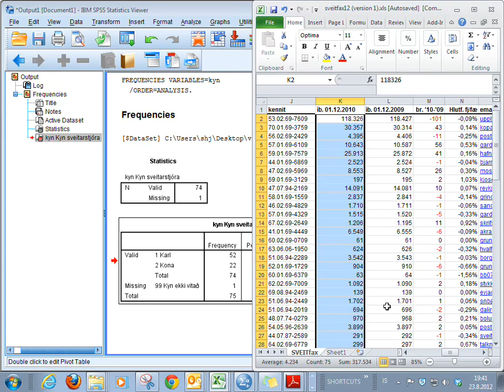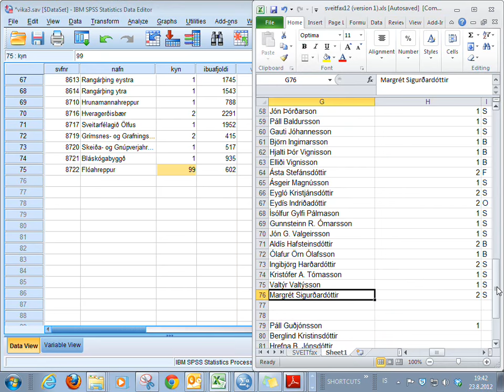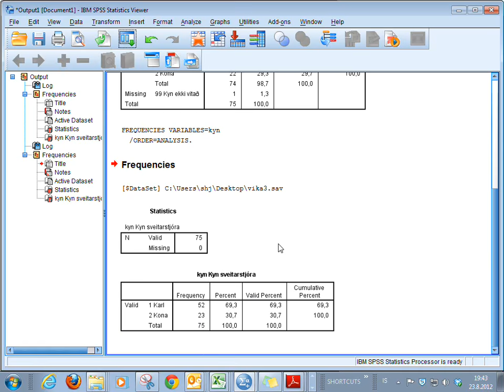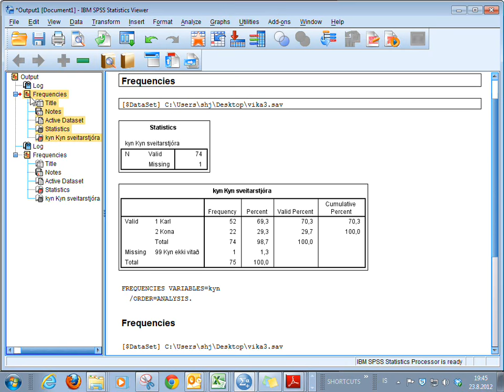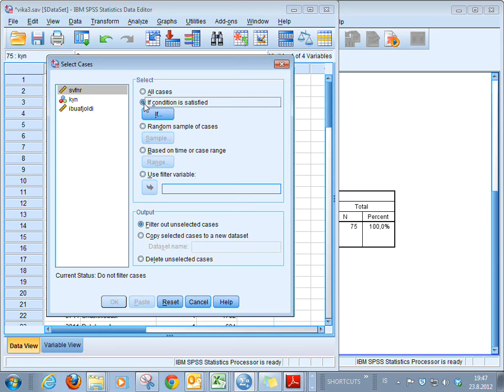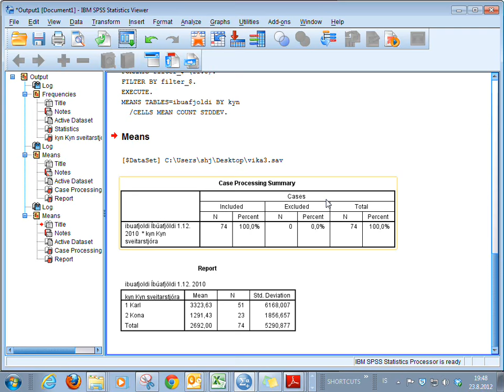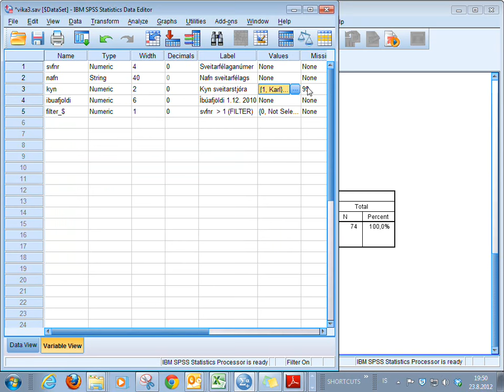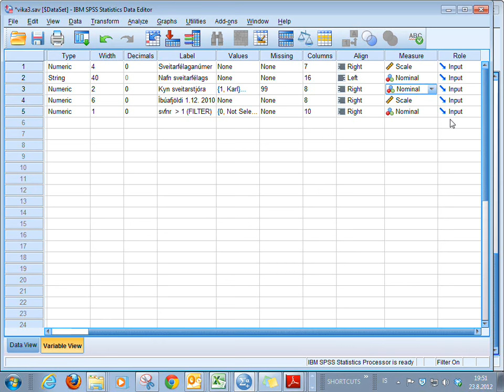3 3 meira um Innslatt inn